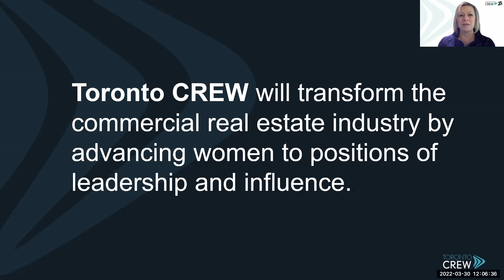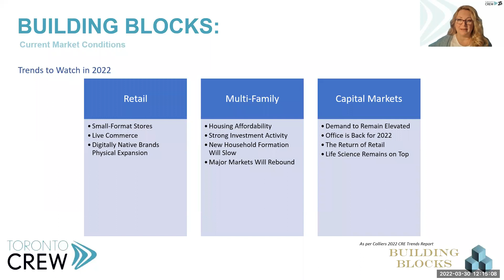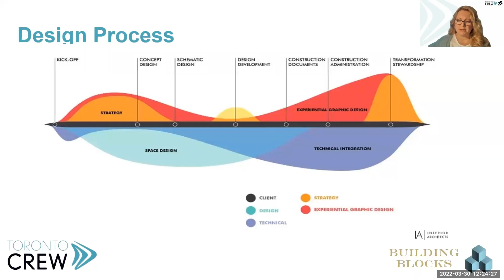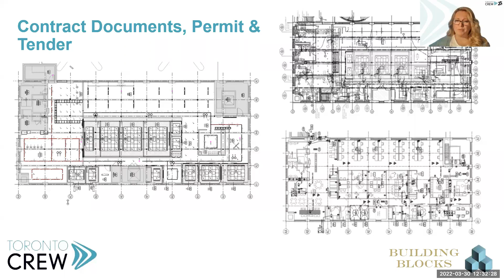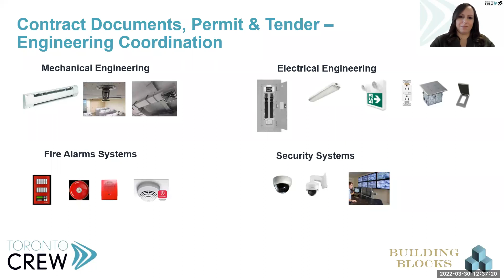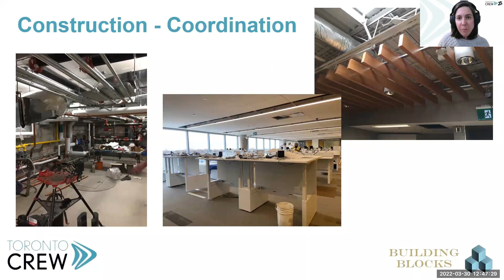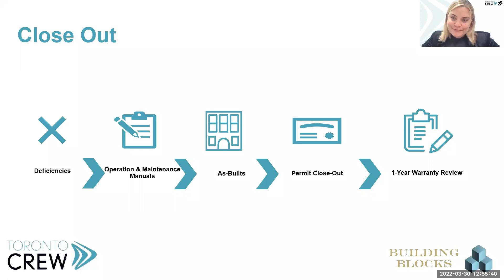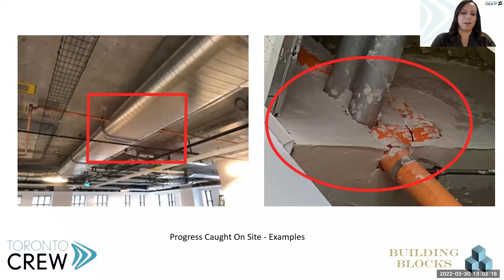Building Blocks D: From Base Building to Finished Premises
Our panel of experts discuss how to take a space from base build to finished, usable premises; how designers, architects and engineers engage with building owners and managers throughout the process; and above all, how the parties work together to create a commercially successful workplace and comfortable environment for tenants.